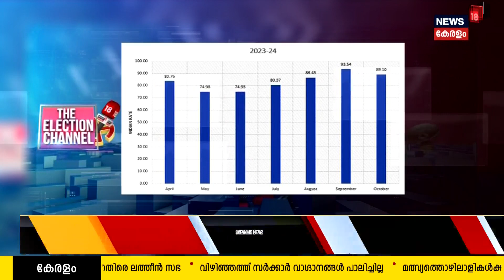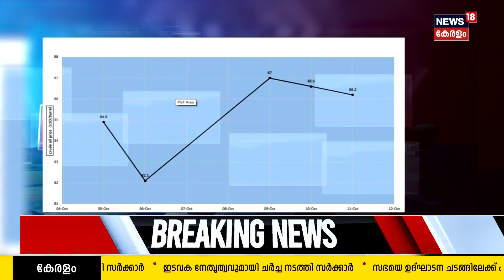Israel-Hamas War | ഇന്ത്യയിൽ വിലക്കയറ്റം ഉണ്ടാകുമോ ? |THE ELECTION CHANNEL |Lok Sabha Election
Israel-Hamas War : The first flight carrying 212 Indians stranded in Israel as part of rescue mission Operation Ajay landed at the Delhi airport early on Friday. Israel continued bombardments in the Hamas-ruled Gaza Strip on the sixth day of its war against the Palestinian militant group. Meanwhile, US Secretary of State Antony Blinken landed in Tel Aviv to extend US support after multiple telephonic conversations between President Joe Biden and Prime Minister Benjamin Netanyahu. Israel has vowed to “crush” Hamas after gunmen from the terror group stormed across the border and killed over 1,200 people.